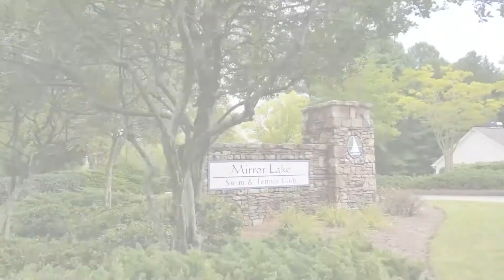2015 Hubbard Ct Villa Rica, GA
Beautiful 4 Bedroom 4.5 Bath home with bonus rec. room, workshop, saltwater pool + jacuzzi, and right on the golf course, in Mirror Lake!